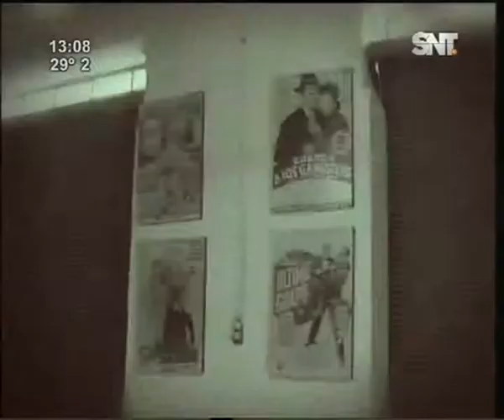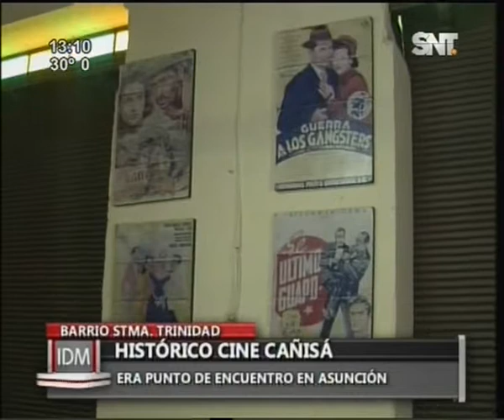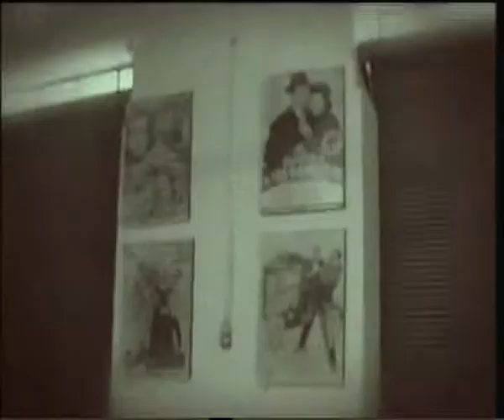Histórico Cine Cañisá